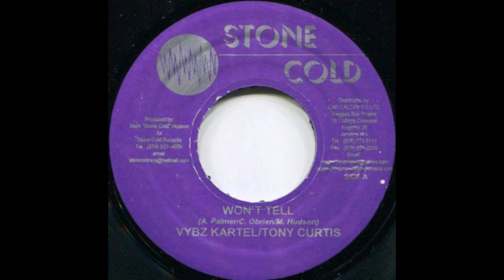vibz kartel - won't tell